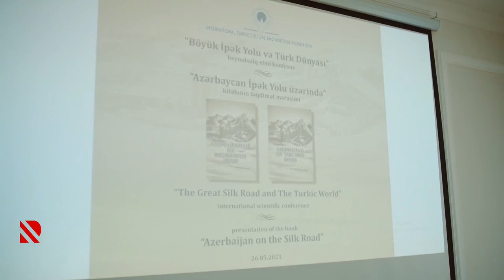“Böyük ipək yolu və Türk dünyası”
Türk Mədəniyyəti və İrsi Fondunun təşəbbüsü ilə konfrans keçirilib